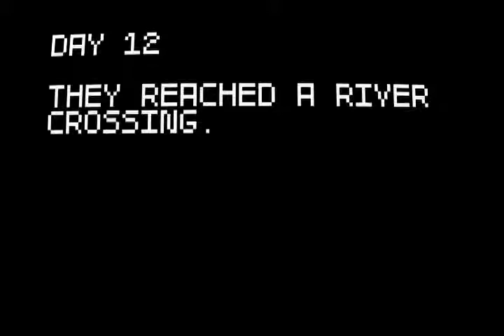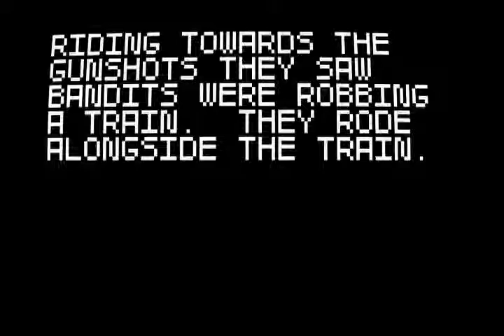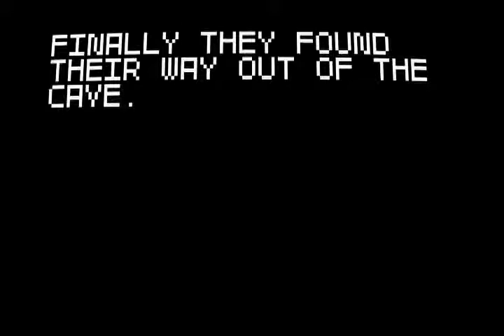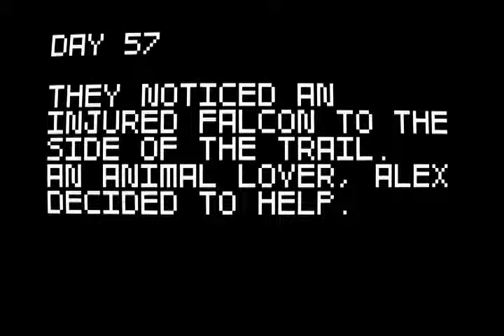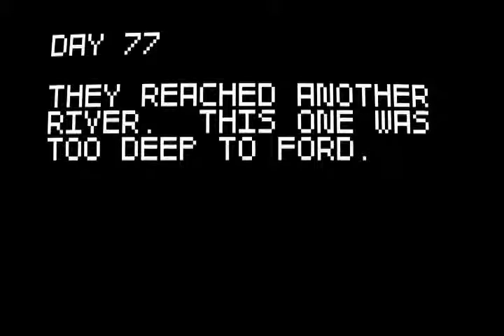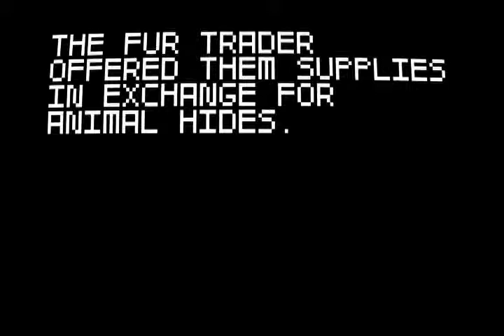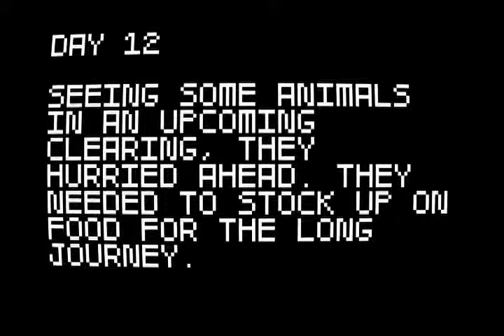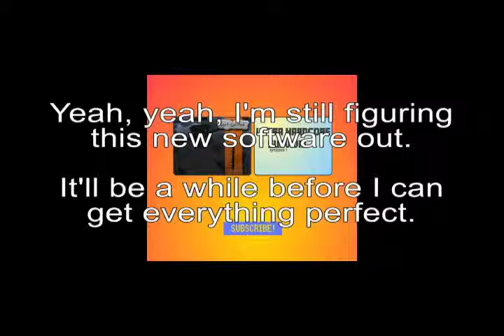Random Game Sundays! Super Amazing Wagon Adventure!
In this new series (which I may or may not be consistent with) I play Super Amazing Wagon Adventure! A game about a New World and the Oregon Trail. Not only that, but it's 100% historically accurate!
Will our team of survivalists make it through the perilous journeys ahead of them? Or will they fall to the machine gun-armed bandit wagons? Find out!

I play with Chris and Max!
Max (Qman45): N/A